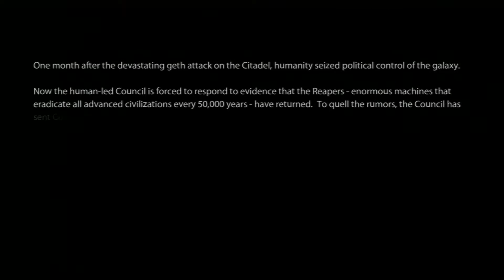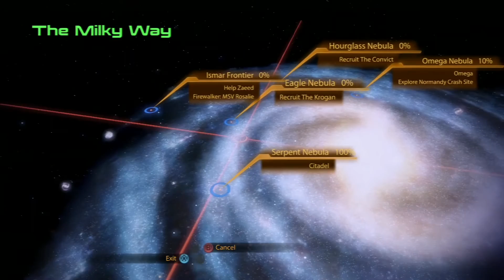Mass Effect Trilogy Review Part 2 (ME2)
2nd part of 3 of My Mass Effect Trilogy reviews, this video is about Mass Effect 2